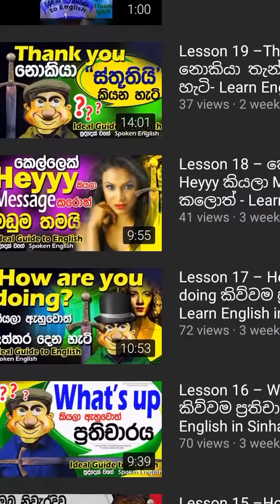How to use the phrasal verb ''Abound with" | English in Sinhala |සුද්දෙක් වගේ English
The video educates you How to use the phrasal verb ''Abound with" | English in Sinhala |සුද්දෙක් වගේ English